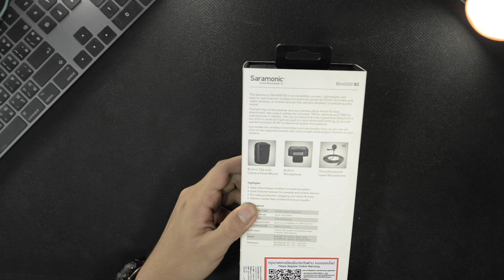[unbox] Saramonic Blink 500 (TX+TX+RX)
อุปกรณ์ไมค์ไวเลสมาเสริมทัพ เพื่อเพิ่มความสะดวกและคุณภาพเสียงที่ดีขึ้น